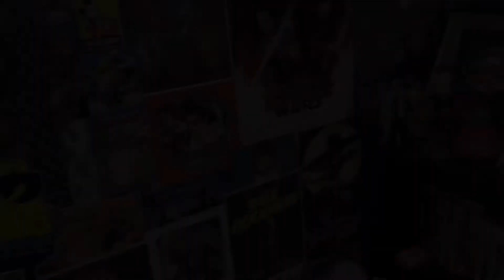MALLER EXPRESS SEASON 3-NESQUIK COMMERCIALS 4